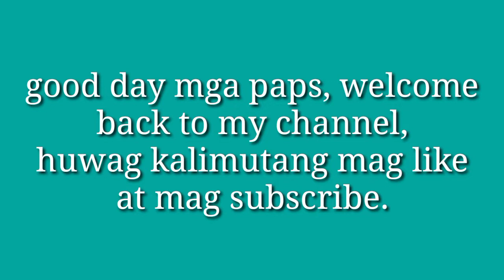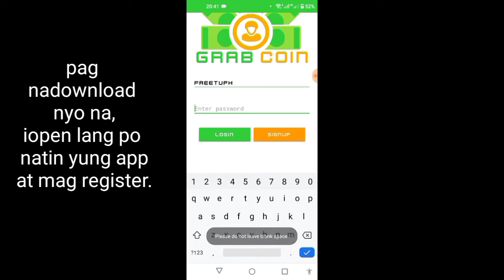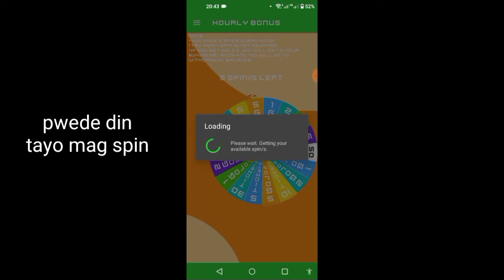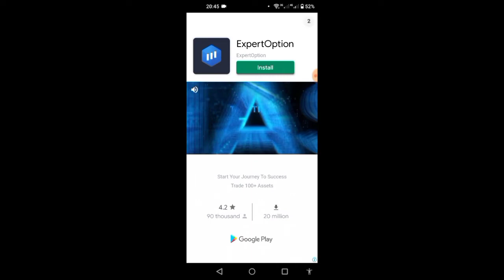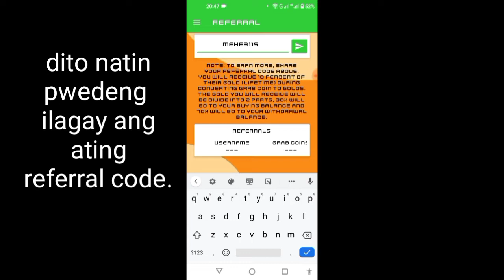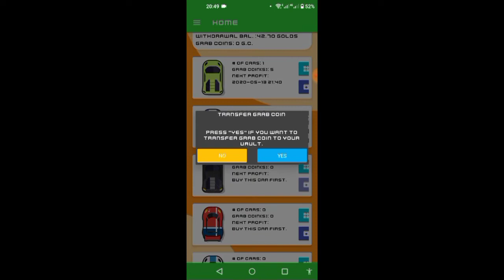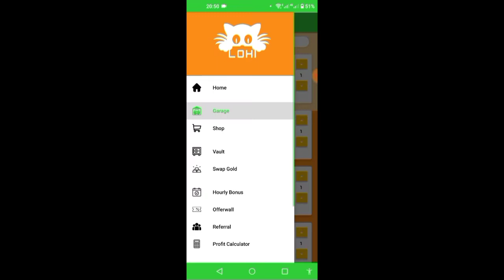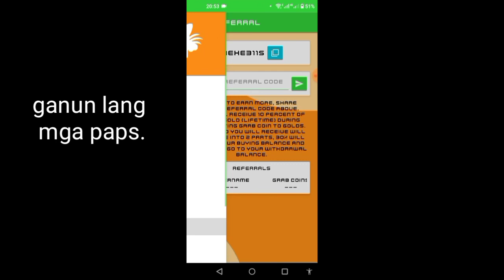Paano Lagyan Ang Gcash Kahit Walang Invite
MEHE3115
MEHE3115
MEHE3115

CODE- bambam0615

CODE- kdt0SIz

CODE- 17217644

CODE- 4CQRZ8